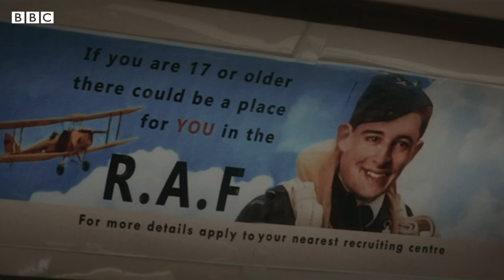The SHAMROCK SPITFIRE on the BBC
BBC’s John Bray sat down to chat with the directors Ian and Dominic Higgins and producers Nigel Martin Davey and John Dawson about their new film, THE SHAMROCK SPITFIRE.

Or buy the DVD –